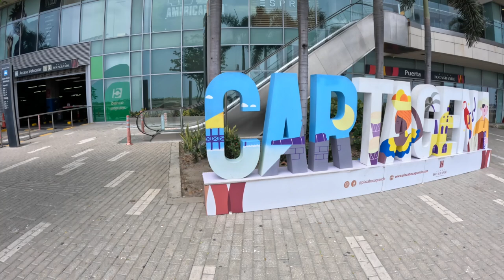The Wild Sloth's of Cartagena, Colombia!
Ep. 20 | Cartagena, Colombia | May 2024

In this video, we start our adventure at Parque Centenario, where we encounter wild sloths and playful monkeys amidst lush greenery. Next, we dive into the colourful streets of Getsemani, a neighborhood bursting with street art, music, and local flavor. Finally, we explore the historic charm of the old walled city, walking through its narrow alleys, discovering centuries-old architecture, and soaking in the rich cultural heritage.

Whether you're planning a trip to Cartagena or just love travel vlogs, this video will transport you to the heart of this enchanting city.

Find us on:

-Instagram 📸 Follow day to day travel and tips on our Instagram!

-TikTok 🎞️ Get behind the scenes footage, travel tips and highlights on our TikTok @ventureawayvlogs